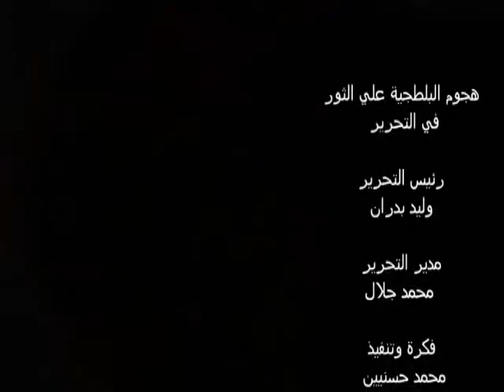هجوم البلطجية علي الثوار في التحرير